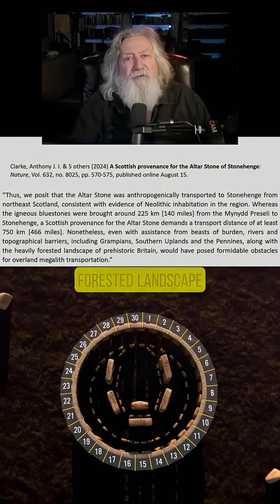How Did This Stone Travel 460 Miles?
The altar stone at Stonehenge came from the northern tip of Scotland. That’s 466 miles—through dense forests, over rivers, and across mountain ranges—long before modern roads or machines.

This wasn’t some local quarry job. It was a massive logistical feat.

So what tech or technique were they using…
that we still don’t fully understand?